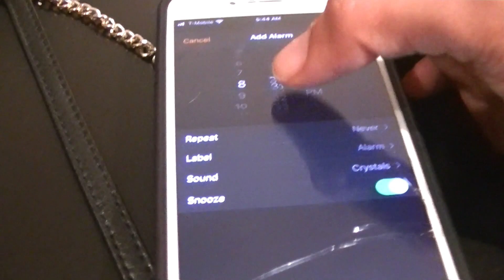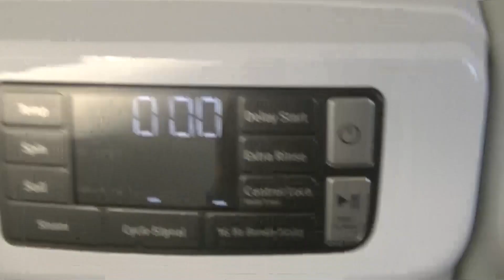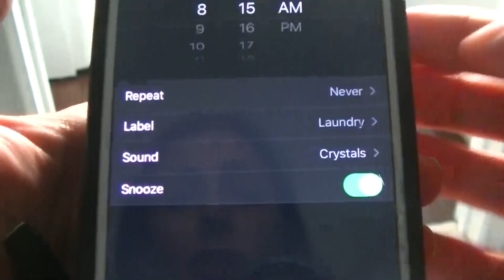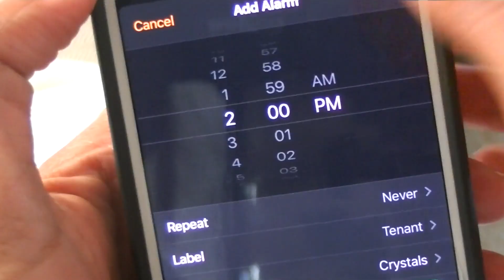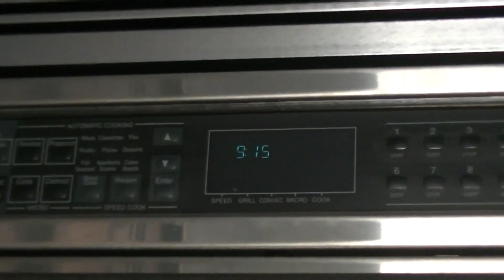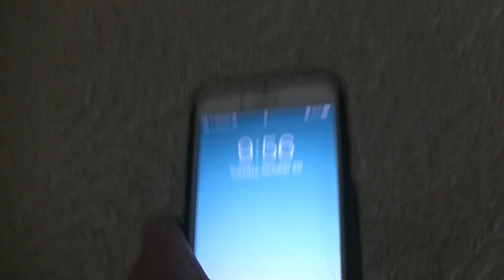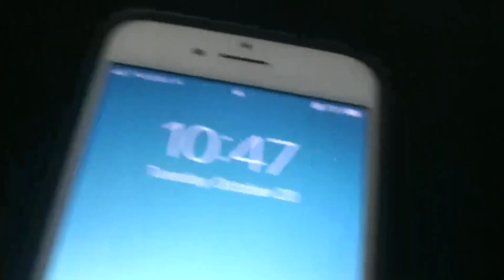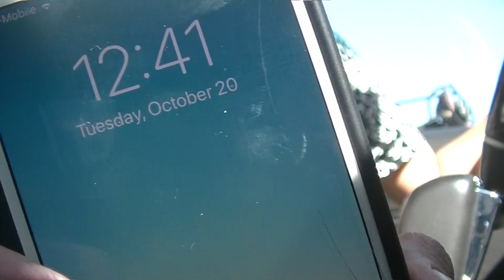Working Wife Morning Routine📲TjsWays